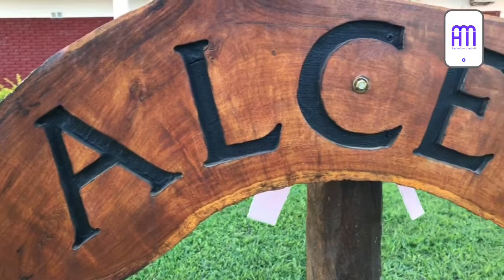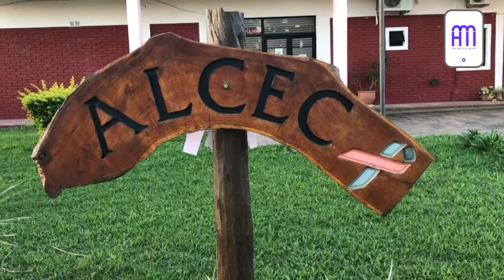Lalcec Basavilbaso: prevención de cáncer de pulmón